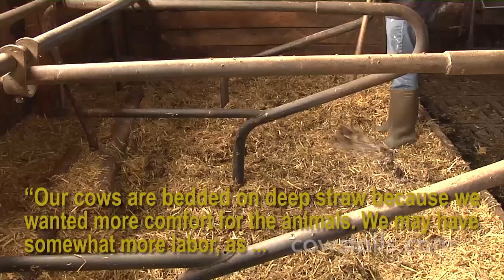Cows on Deep Straw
Cows tend to shift bedding material from the front half to the rear end of the cubicle, resulting in hollows in the front half and excessive material in the rear part of the cubicle. Hollows have to be filled and missing material has to be replaced.

In order to obtain a solid straw mattress, straw is very often mixed with manure and lime. After some time of use and many treatments with lime, this can become rather hard and uncomfortable.